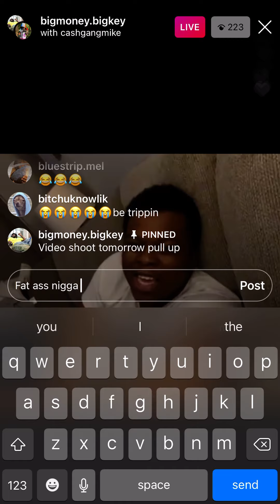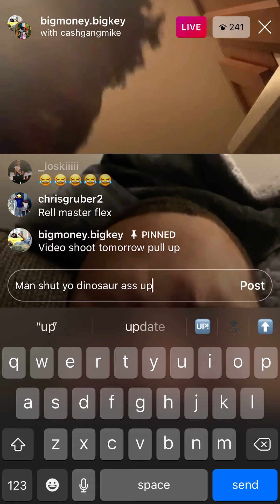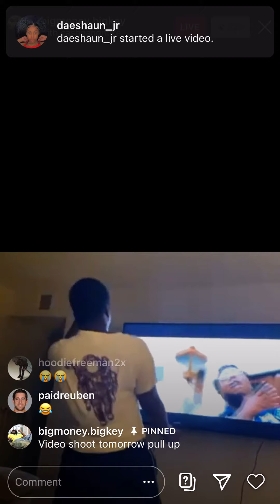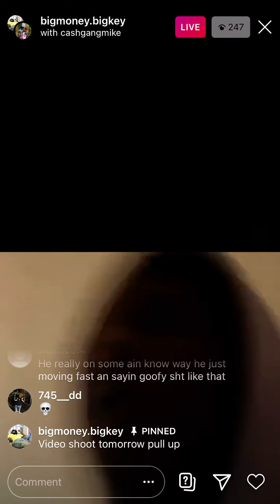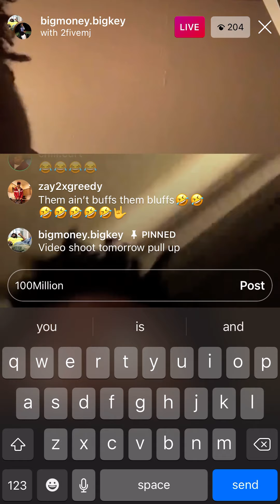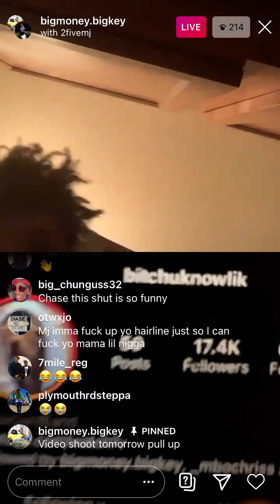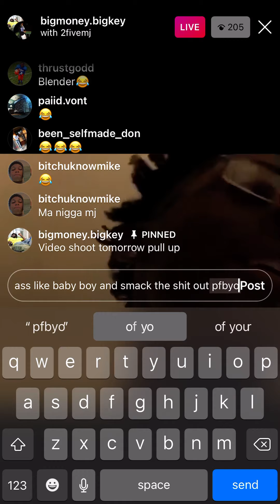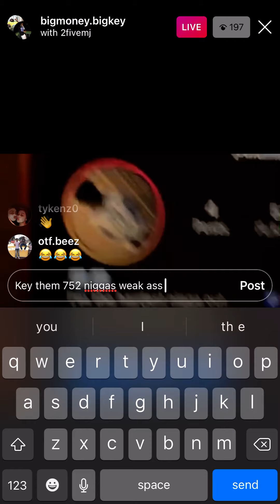BigKey and His Camp fooling